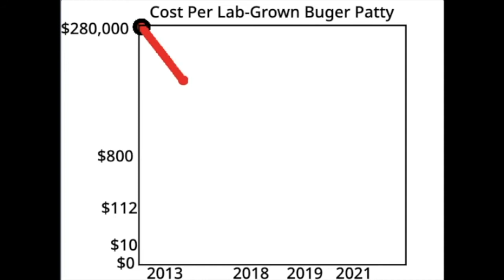Lab-Grown Meat - Future Proteins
Lead Producer: Jensen Coonradt

Want to get involved? The contest will be back next school year! Sign-up to receive updates and stay informed